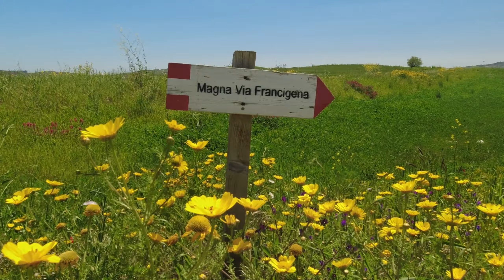MAGNA VIA FRANCIGENA 2023 - 4° parte da Grotte ad Agrigento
La Magna Via Francigena da secoli collega il nord con il sud della Sicilia attraverso antichi sentieri sterrati (trazzere), strade della transumanza ed in parte strade asfaltate a bassa percorrenza (con l’esclusione dell’uscita da Palermo e l’arrivo ad Agrigento) mettendo così in comunicazione le sponde del Mar Tirreno con quelle del Mar Mediterraneo.
Si cammina lontano dalle rotte più conosciute e turistiche, spesso immersi nel silenzio della natura in un continuo saliscendi tra campi infiniti, uliveti, vigneti, boschi, valli, passi, alture e colline godendo di panorami inaspettati e grandiosi, transitando per piccoli borghi simili a presepi talvolta arroccati su un fianco della montagna o centri urbani più popolati, alla scoperta di una Sicilia sconosciuta e spettacolare, struggente, ricca di storia, tradizioni, cultura, colori ed ottimo cibo… costantemente accompagnati dalla generosa e squisita ospitalità degli abitanti di questa bellissima terra.